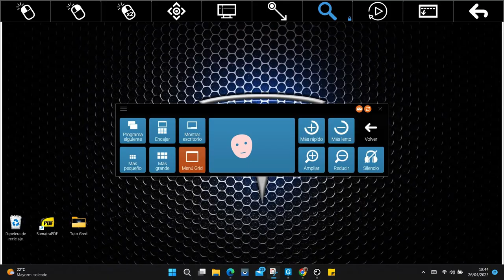José Robles mini tutorial de Grid 3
Visibilidad de la ela Directos divertidos, Vídeos graciosos, tutoriales obs, melonapp, streamlas, streamelement, streamjard, Reestream, zoom,